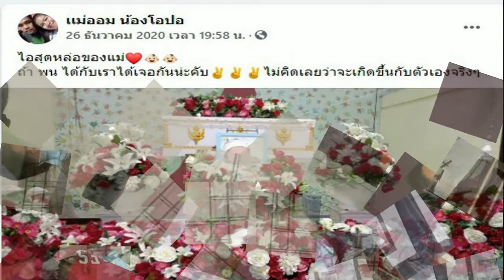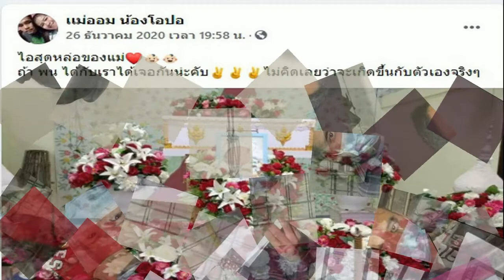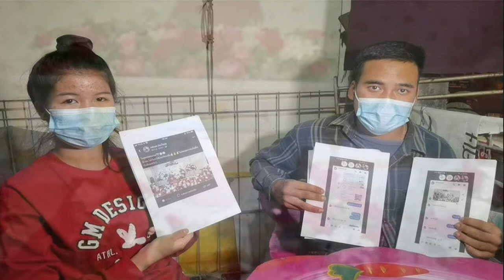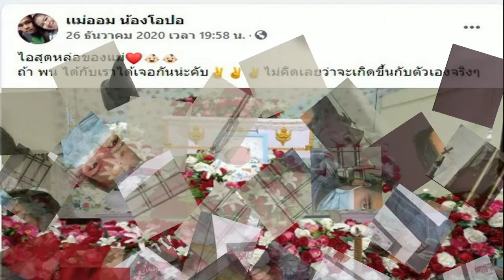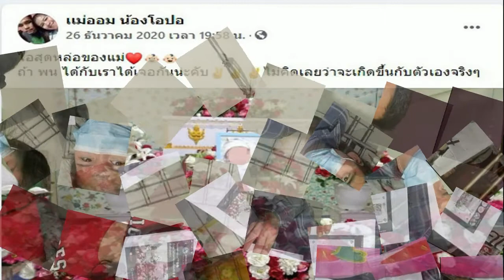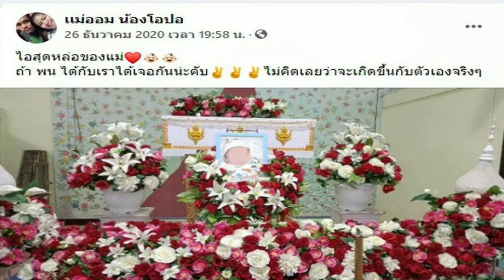แม่สุดช้ำ! สูญเสียลูกวัย1วันหลังจัดงานศพเสร็จ ถูกมิจฉาชีพนำภาพไปหากินเรี่ยไรเงิน